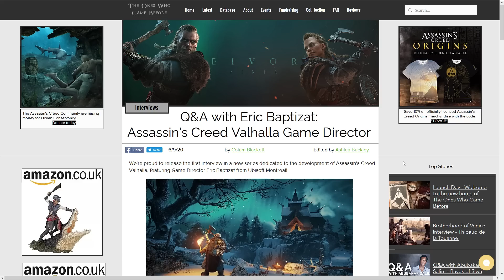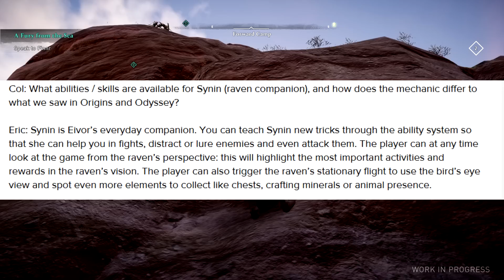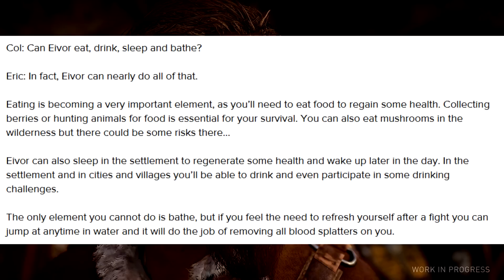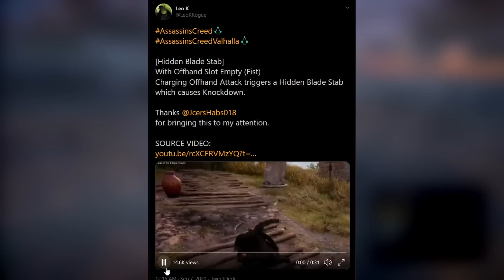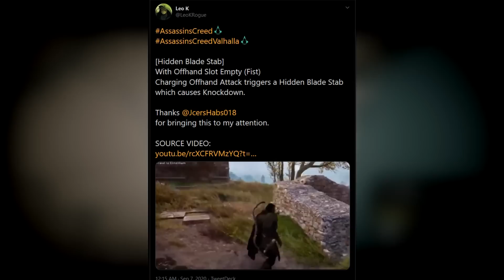Assassin's Creed Valhalla New Info - Hidden Blade Combat, What is Odin Sight, Feign Death & More